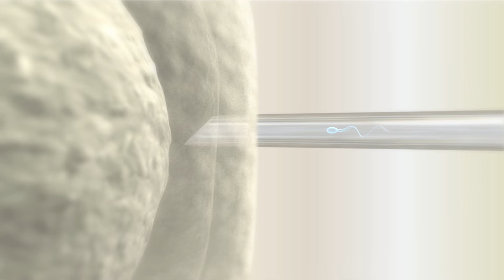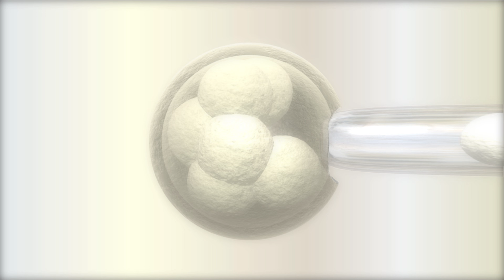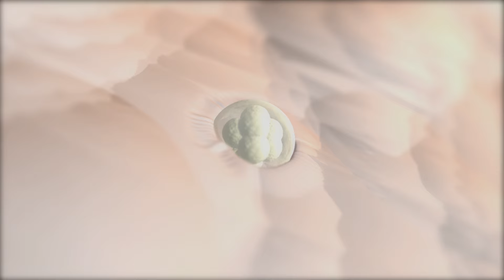In Vitro Fertilization for Lesbians: Bradford Kolb, MD